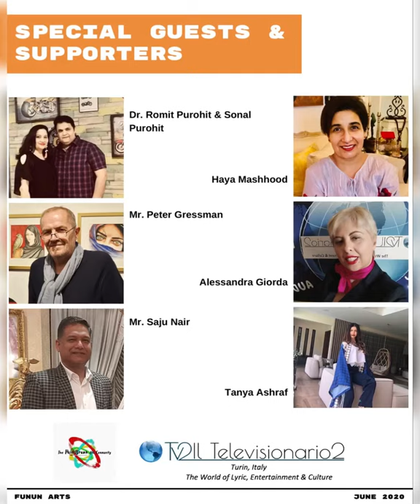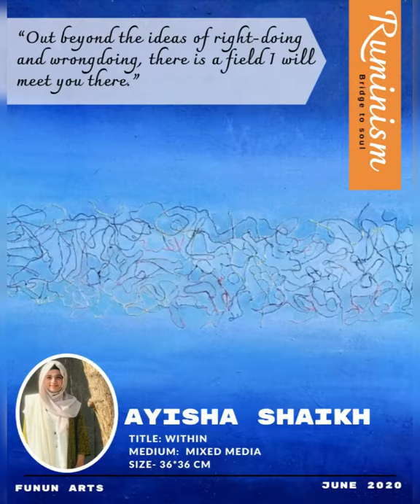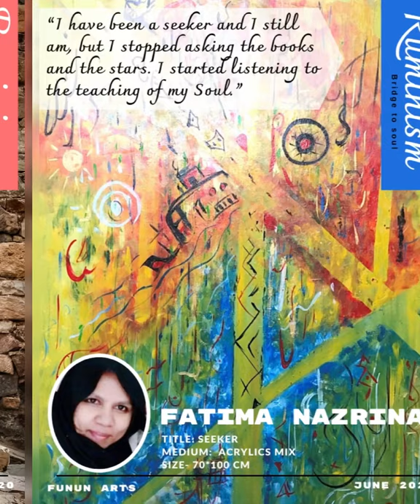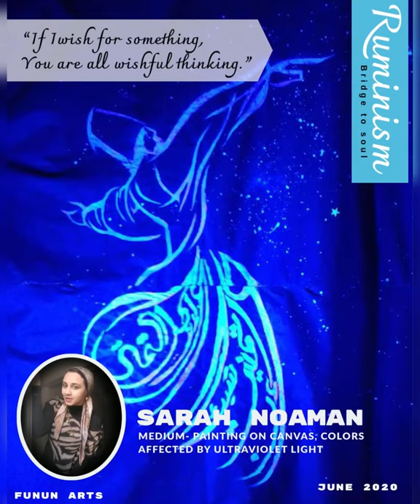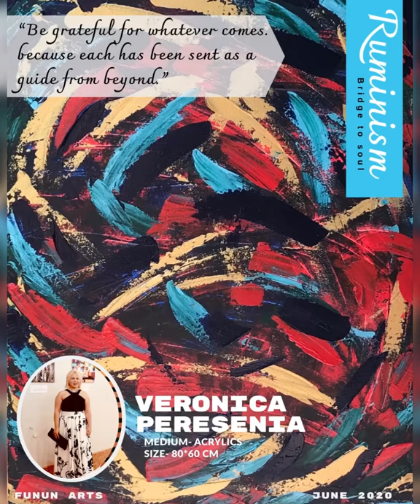Launch of Digital Art Book of Ruminism- Bridge to soul, by Funun Arts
We are so excited to share our first Digital Art book & that’s for Ruminism- Bridge to soul an online art exhibition connecting art & poetry ...